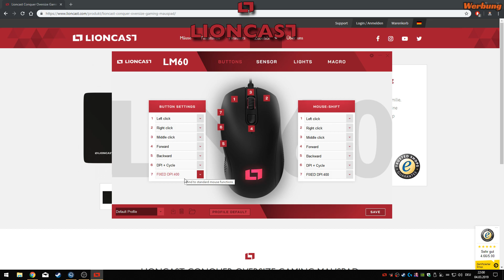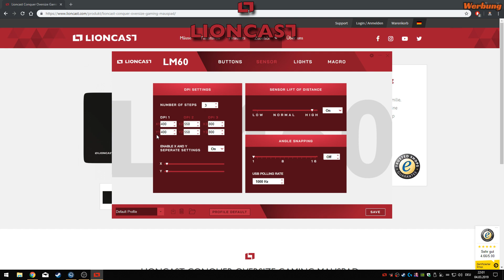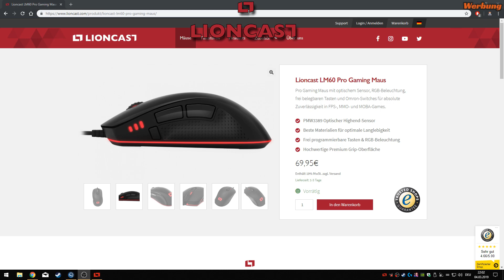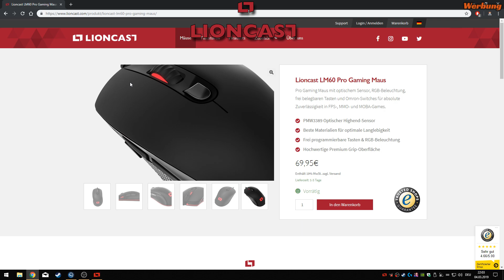Lioncast: Mauspad Conquere Oversize + LM60 Pro Gaming Maus Unboxing/Review | Werbung REUPLOAD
Vielen Dank an Lioncast, dass wir die Produkte testen dürfen.

Mauspad: Lioncast Conquer Oversize Gaming Mauspad
Maus: Lioncast LM60 Pro Gaming Maus

Euch gefällt eine Hardware? Dann schaut doch mal bei Lioncast vorbei, da werdet ihr bestimmt etwas finden, dass euch gefällt. Lioncast

LIONCAST GAMING HARDWARE - BE PART OF THE GAME
Gaming ist nicht nur ein Hobby, es ist eine Leidenschaft. Genau diese Leidenschaft steckt Lioncast in jedes Produkt, damit Gamer die Hardware bekommen, die sie verdienen.

Server: KW5Life Klaerwerk  forum.klaerwerk-community.de